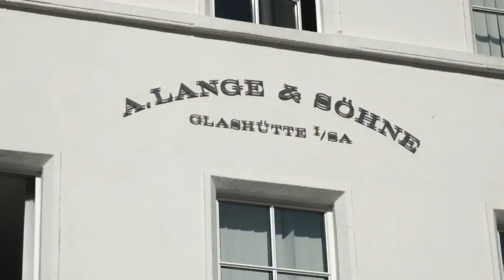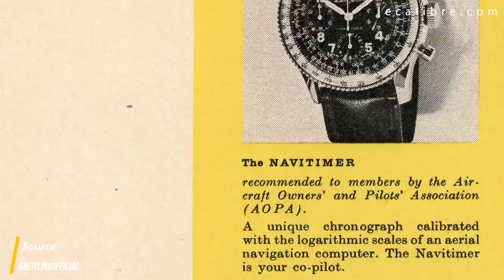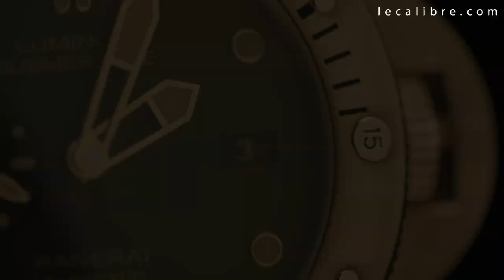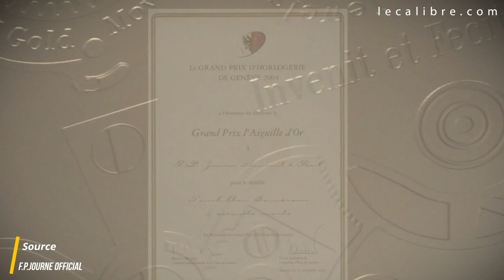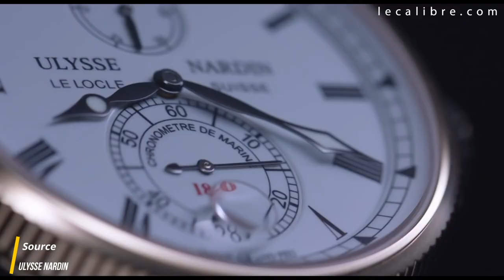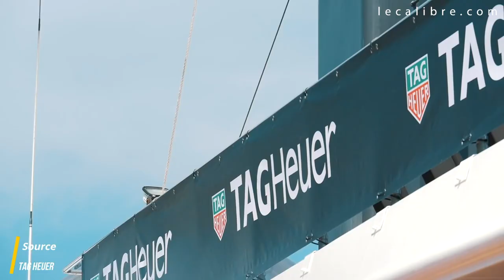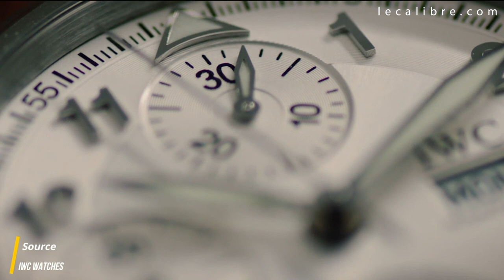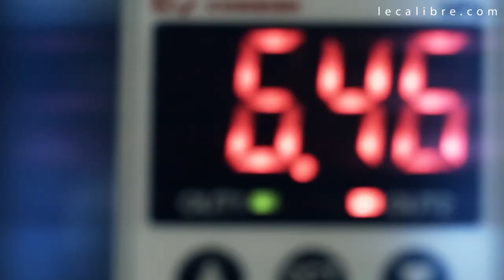COMMENT PRONONCER LE NOM DES MARQUES DE MONTRES ?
Comment prononcer le nom des marques de montres suivantes : Glasshütte Original; A. Lange & Söhne; Jaquet Droz; Breitling; Jaeger-Lecoultre; Panerai; Audemars Piguet; F.P Journe; Longines; Ulysse Nardin; TAG Heuer; IWC Schaffhausen; HYT

Rejoignez la communauté "Les Calibrés" pour échanger et partager autour de l'univers des montres.

Mon micro